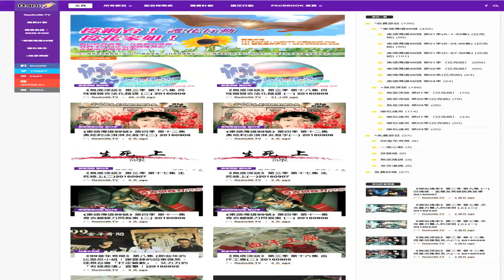⟪無底深談⟫ 辦公室風水揭秘---放仙人球剪小人！/嘉賓：上官師傅20170901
⟪無底深談⟫ 第五季 第十二集 辦公室風水揭秘(一) 20170901

主持：花家姐、阿廣/嘉賓：上官師傅

內容：辦公室風水攪得好，加薪上位防是非，通通無難度？
--保險公司變神壇！
--OL大鬥法：放仙人球剪小人！
--八卦點解要放枱底？
--升職槕忌：槍煞同窗煞
想睇足本重溫? 請即到以下網址成為會員
節目訂購方法：
步驟一：在RADIO99.TV登記成為會員
步驟二：以會員身份登入網頁
步驟三：按「購買節目」
步驟四：選擇節目(「暗黑通行證」三個月 / 一個月)
步驟五：付費
銀行過戶：恒生戶口：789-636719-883 (GREENFIELD PR & MULTIMEDIA PRODUCTIONS)
(註：過戶後將收據用信息慱到radio99.tv facebook信或
微信付款： 直接掃二維碼進入RADIO99-TV(微信帳號)之微店
(註：購買後會有專人聯絡閣下開通節目)